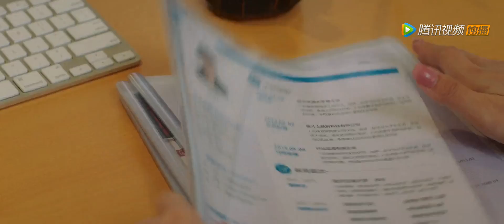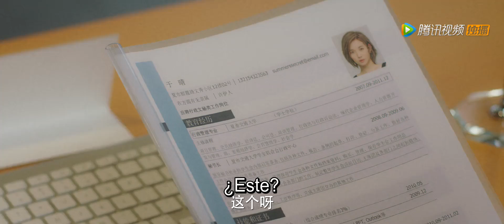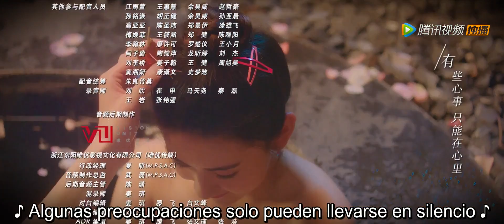Sr. Honestidad｜Episodio 26 Completo (Mr. Honesty)｜WeTV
"Sr. Honestidad"  (MR. HONESTY Subtitulada al español)

PROTAGONIZADA POR:

Liang Jie, Xin Yun Lai, Lui Hai Kua, Luo Qiu Yun.

Fang Zhi You es el CEO de la compañía de arquitectura "Square & Circle", el cual odia las mentiras y al ser extremadamente honesto se ha hecho de varios enemigos. Xu Yi Ren es una chica que pierde a su novio y su trabajo el mismo día por lo que termina buscando empleo en "Square & Circle"; en donde descubre que es el CEO quien expuso que su novio la engañaba y contribuyó a que fuera despedida. Sin un buen comienzo; Xu Yi Ren termina trabajando como su asistente y con la extraña misión de "mentir" para sacar de apuros a su jefe.